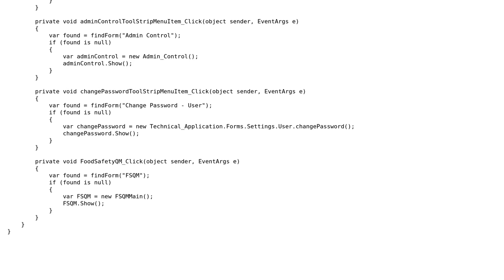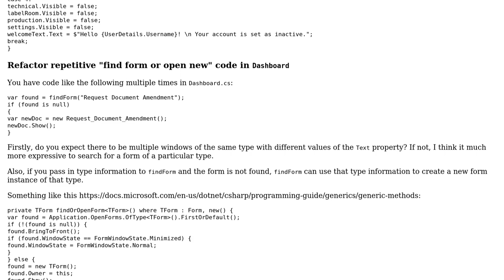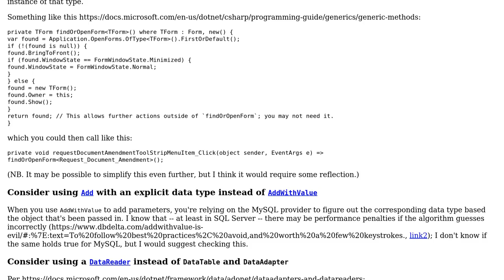Code Review: Windows Forms Log in and Dashboard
With thanks & praise to God, and with thanks to the many people who have made this project possible! | Content (except music & images) licensed under CC BY-SA | Music | Images & others | With thanks to user Zev Spitz user Stephen Rauch user EdGzi and the Stack Exchange Network Trademarks are property of their respective owners. You are responsible for your own actions.